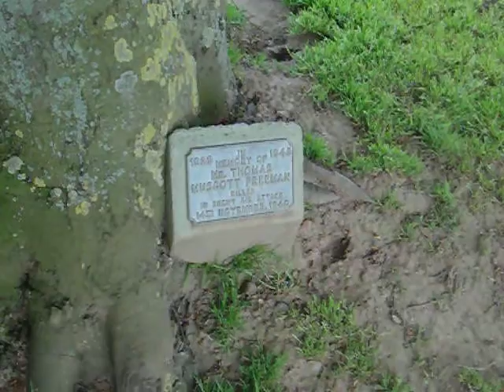War Memorial Park, Coventry UK